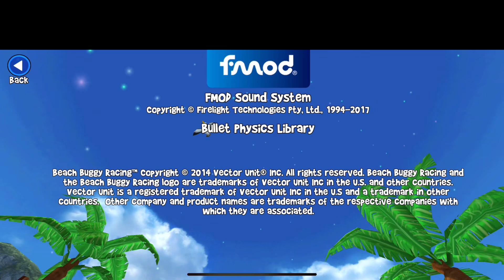McSkelly Beach Buggy Racing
I dont own this game
It belongs to Vector Unit